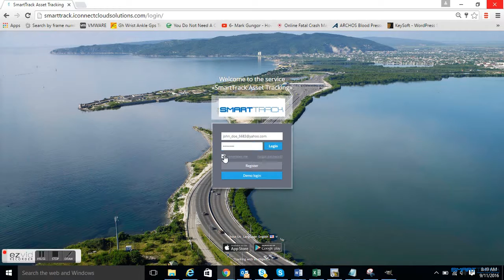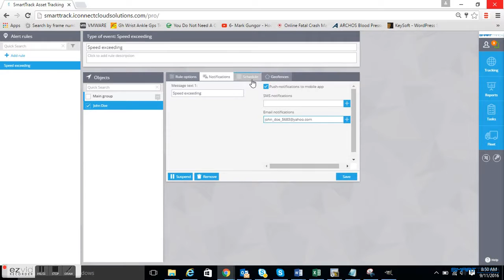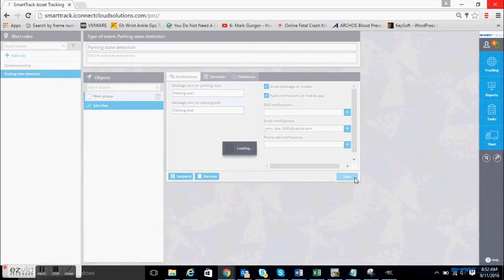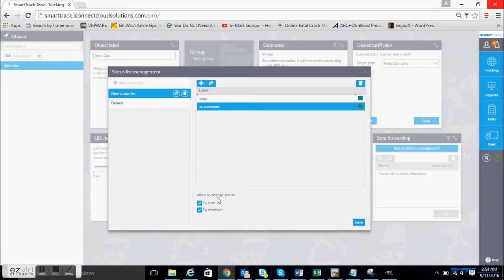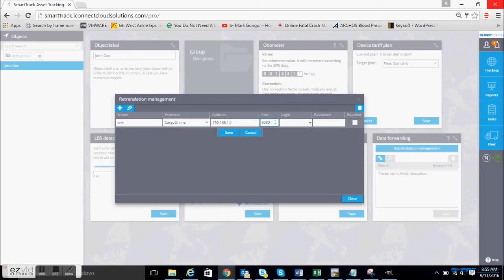Alert Rules and Device Settings with SmartTrack